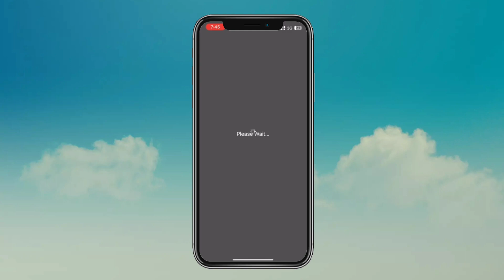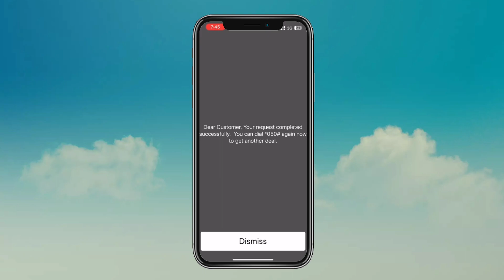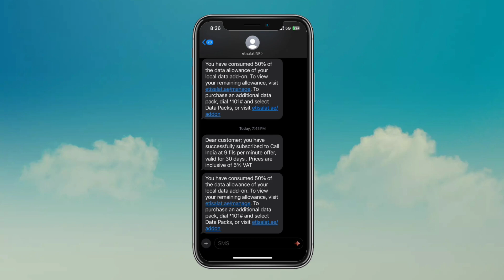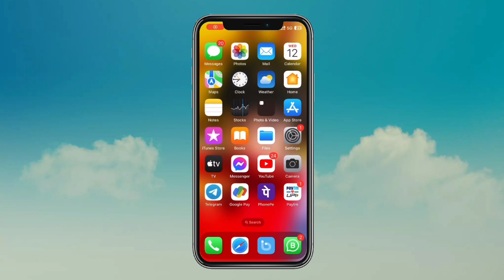Uae Phone Call Offer | Low Recharge Expense | Increase Call Time | Etisalat Recharge Offer 2024